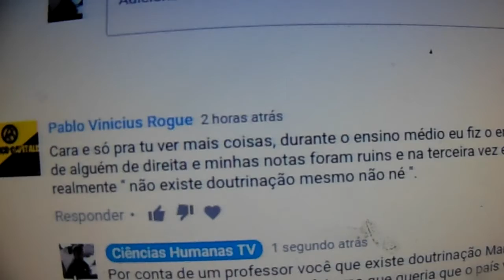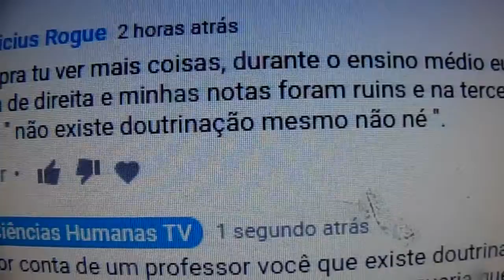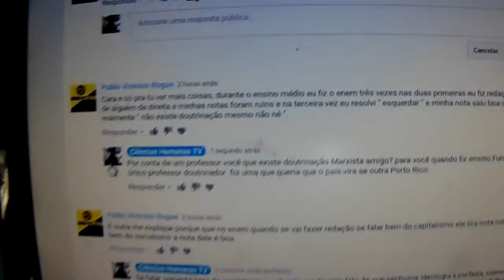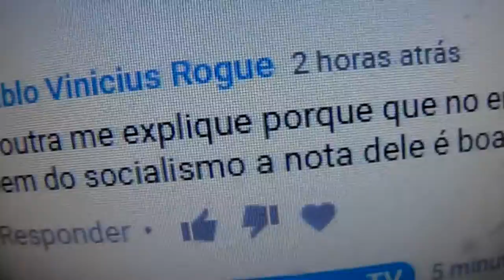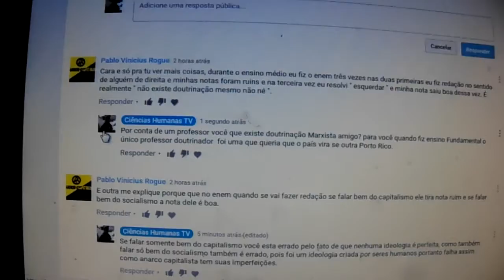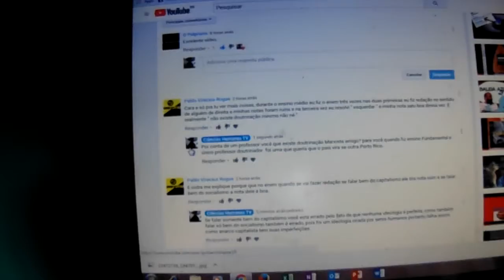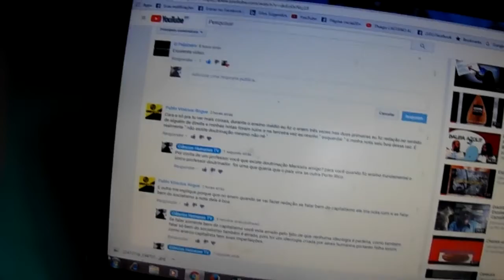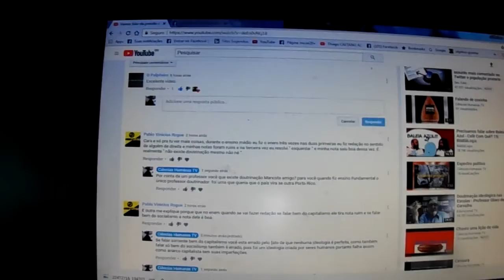Respostas as criticas.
Respostas a pergunta aos questionamentos. ps amanhã colocarei as considerações finais sobre este assunto.
Pesquisa
oficial do meu canal
Dailymotion